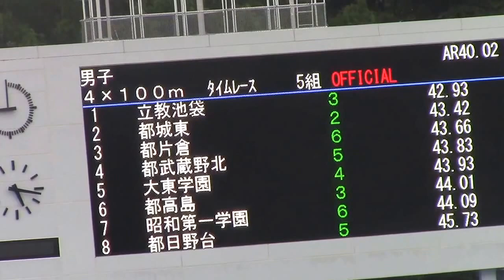立教池袋 2016東京都高校選抜陸上 男子4×100mリレー決勝タイムレース5組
第37回東京都高等学校選抜陸上競技大会
東京都高等学校陸上競技１年生大会
2016年 7月16日 17時12分
駒沢オリンピック記念公園陸上競技場
男子 ４×１００ｍ ﾀｲﾑﾚｰｽ5組
全 6組
1位　立教池袋　42.93
(1)吉永　皓介(2)
(2)峰崎　健(2)
(3)加藤　成晴(2)
(4)貝瀬　毅楽(1)

2位　都城東　43.42
(1)冨澤　勇斗(2)
(2)森　崚太(2)
(3)山田　颯人(2)
(4)小島　祐樹(2)

3位　都片倉　43.66
(1)中濱　翔大(1)
(2)佐々木　涼介(2)
(3)藤田　俊(2)
(4)本田　創大(2)

4位　都武蔵野北　43.83
(1)阿部　奎斗(2)
(2)松山　弘汰(2)
(3)佐々木　航汰(2)
(4)小美濃　零也(2)

5位　大東学園　43.93
(1)阿部　勝真(3)
(2)松岡　孝治(2)
(3)軽部　玲音(2)
(4)永井　鉄平(3)

6位　都高島　44.01
(1)廣田　紫苑(2)
(2)内野　快斗(3)
(3)長谷川　雄生(2)
(4)大木　伸一朗(3)

7位　昭和第一学園　44.09
(1)岩澤　志龍(3)
(2)並木　孝泰(3)
(3)杉山　寛和(3)
(4)長谷川　翔(2)

8位　都日野台　45.73
(1)島村　燿人(1)
(2)白山　圭吾(2)
(3)塩見　直哉(1)
(4)山田　翔(1)